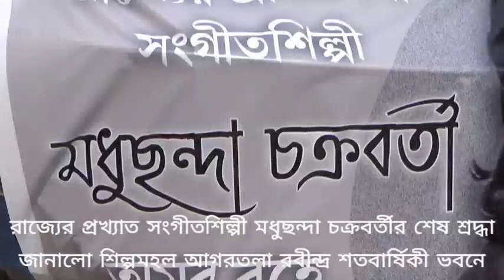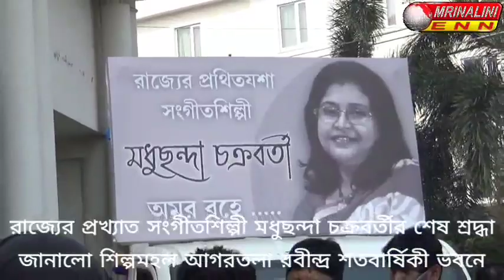রাজ্যের প্রখ্যাত সংগীতশিল্পী মধুছন্দা চক্রবর্তীর শেষ শ্রদ্ধা জানালো শিল্পমহল